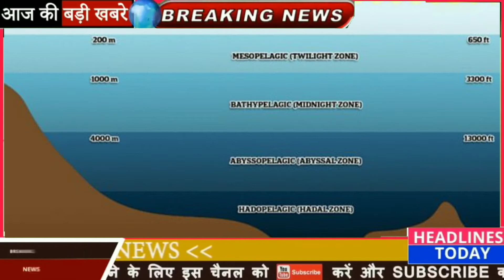NASA की एसट्रोनॉट Kathy Sullivan ने रच इतिहास| पृथ्वी के सबसे गहरे पॉइंट Challenger deep को छुआ News